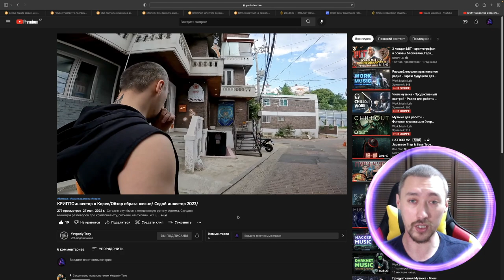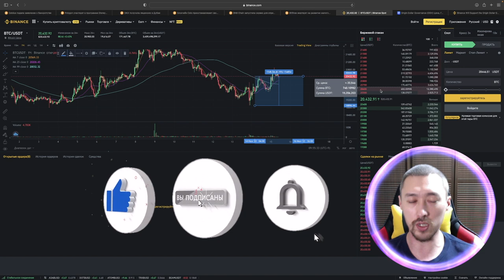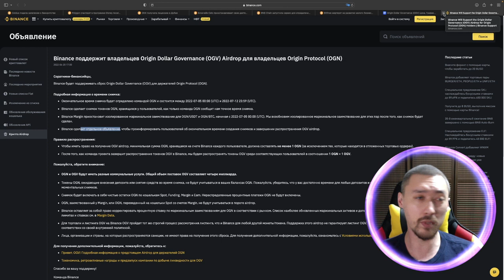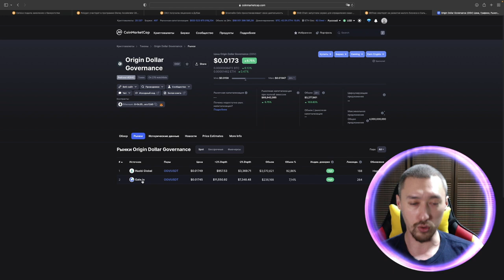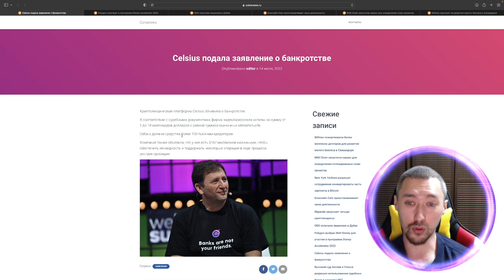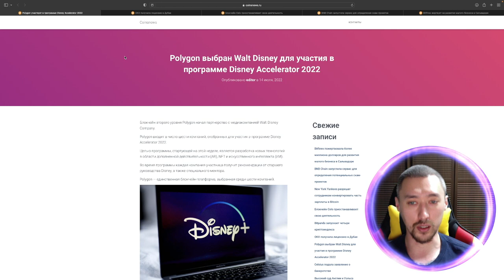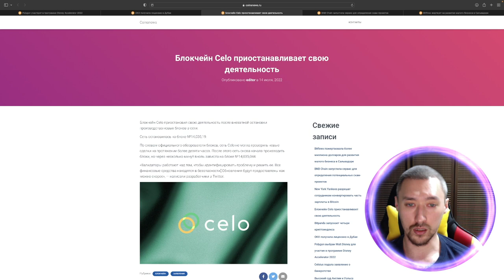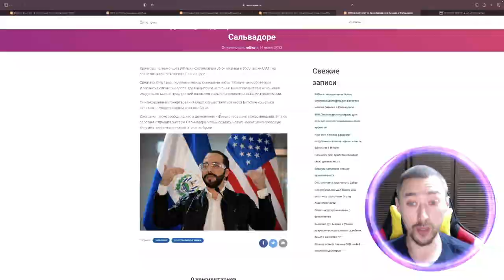СКАМ CELO⎮ЭЙРДРОП OGN-OGV⎮ИНВЕСТИЦИИ ДЛЯ НОВИЧКОВ⎮ОБУЧЕНИЕ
Актуальные новости на 15 июля 2022
00:00 - Иду за КОФЕ
00:38- Интеграция
01:00 - Биткоин
02:13 - AirDROP OGN (OGV)
03:51 - Актуальные новости

TXG4tNoJGf6uqBR9XBRC9g5ckH5tfvp2i6
Dash
XgD8yUj7vDE3Ux6LM9kNDKUNdguDXx1sWZ